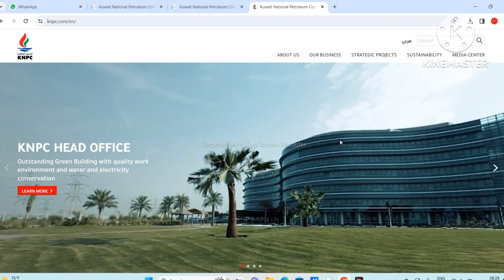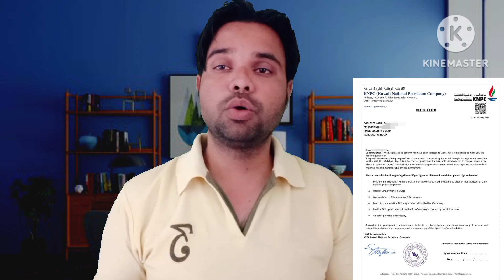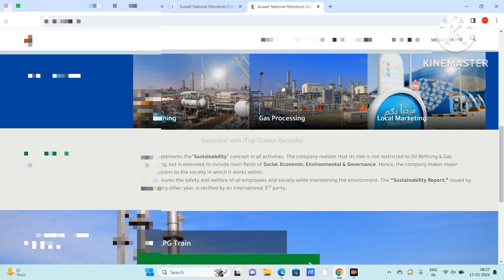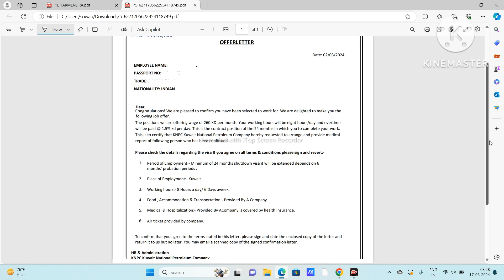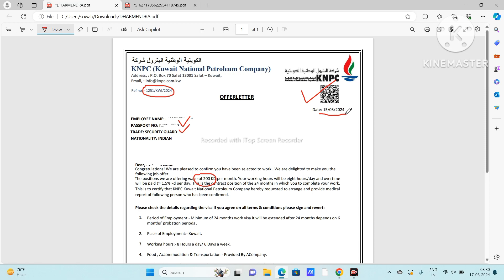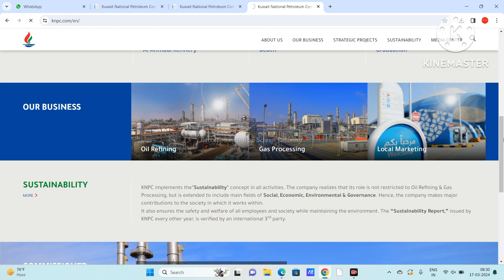knpc company kuwait ka offer letter kaise check kare | how to check offer letter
how to check offer letter is real or fake,
how to check offer letter is real or fake australia, how to check offer letter is real or fake dubai,
how to check offer letter,
how to check offer letter is real or fake canada, how to check offer letter is real or fake in telugu, how to check offer letter is real or fake new zealand,
how to check offer letter status canada,
how to check offer letter is real or fake singapore, how to check offer letter in mail